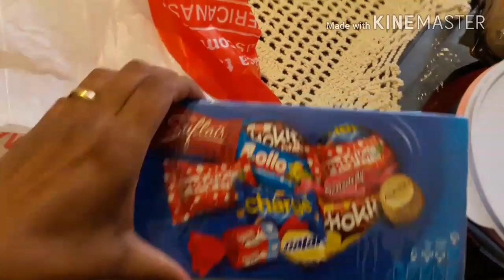VLOG COMPREI VÁRIAS COISAS LEGAIS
DANIELLI HIDALGO
Caixa Postal: 0015
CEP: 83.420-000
QUATRO BARRAS PR

Beijinhos!